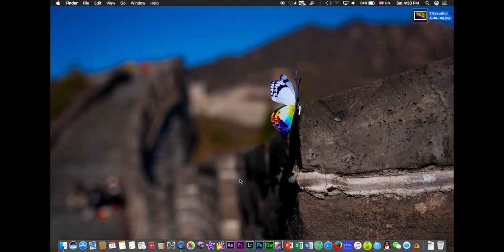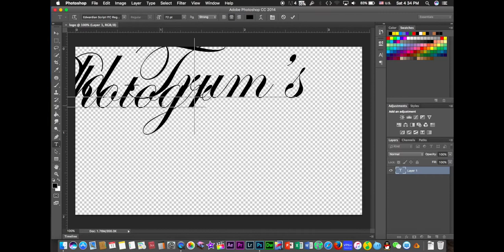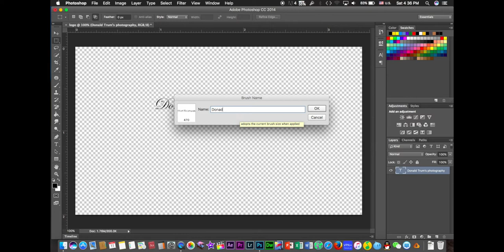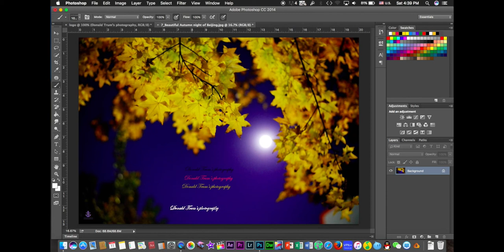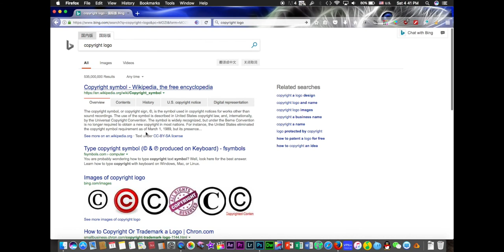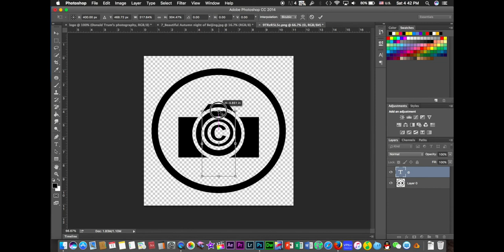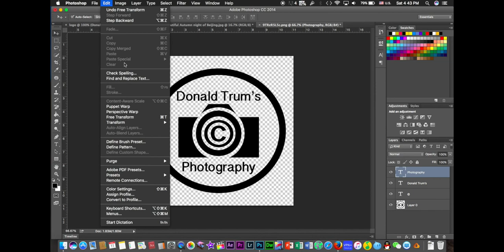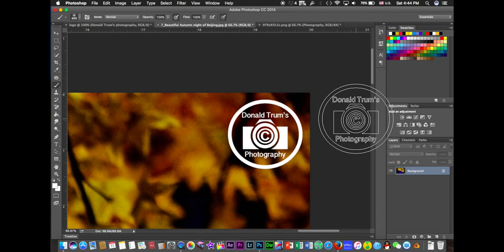Making Copyright logo for photography - Bangla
This is an easy guidelines for making professional customized copyright logo for your lovely photography.